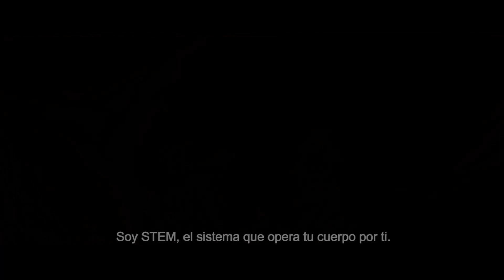15 Mejores Peliculas de INTELIGENCIA ARTIFICIAL!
Aqui encontraras las Mejores Peliculas de Inteligencia Artificial, desde gente fusionado con inteligencias Artificiales, Robots, juguetes con inteligencia Artificial, Telefonos con Inteligencia Aritficial tipo Siri, Asistente de Google o Alexa entre otros.

0:00 Peliculas sobre Inteligencia Artificial!
0:32 - Jexi
1:06 - Child's Play (2019)
1:36 - The Machine
2:24 - Transcendence
3:05 - Morgan
3:26 - Archive / El archivo
3:54 - M3GAN
4:24 - Chappie
4:46 - Free Guy
5:20 - I, Robot
6:02 - I Am Mother
6:38 - A.I. Artificial Intelligence
7:30 - Upgrade
8:23 - Ex Machina
9:09 - Her

💪Ya somos 100,164 amante de las series y las películas en este canal Un abrazo te quiero!